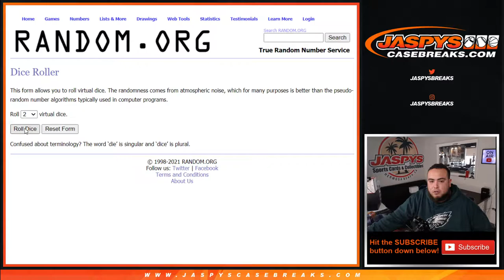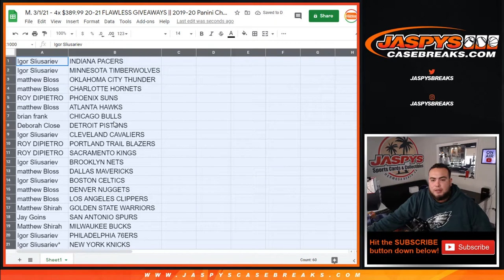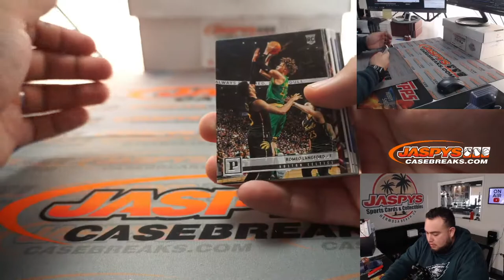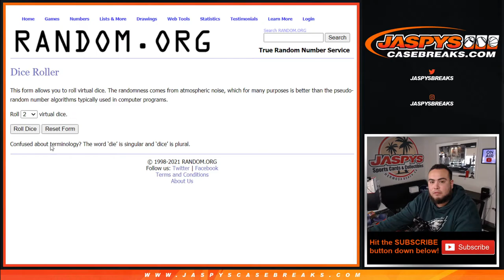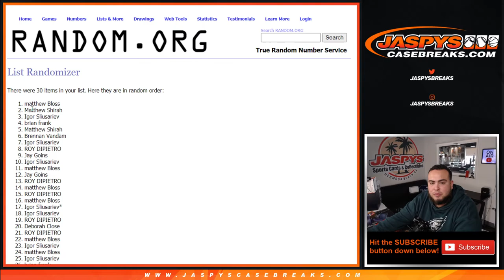M. 3/1/21 - 4x $389.99 20-21 FLAWLESS GIVEAWAYS || 2019-20 Panini Chronicles NBA Fat Pack RT #782